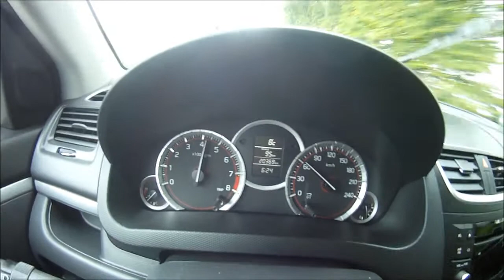Suzuki New Swift Sport 0-100 kmh 0-60 mph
A Suzuki New Swift Sport Acceleration 0 - 100 km/h / 0 - 60 mph

Filmed with a GoPro Hero Naked